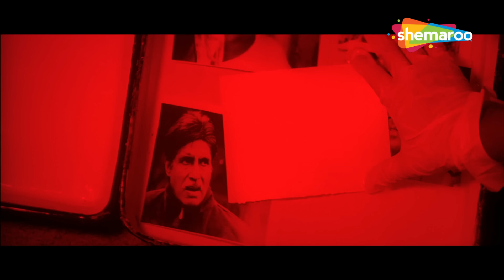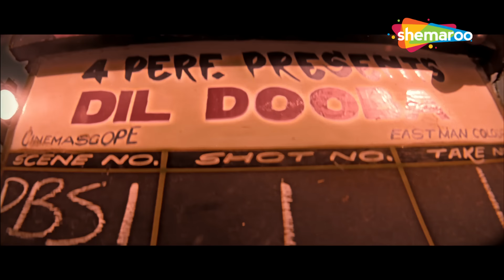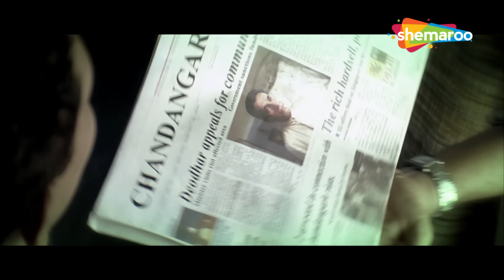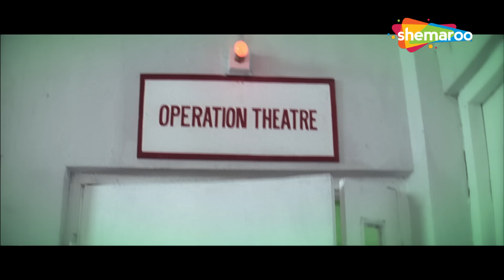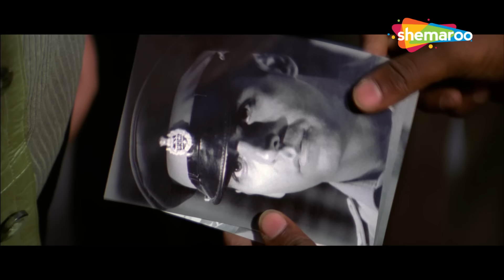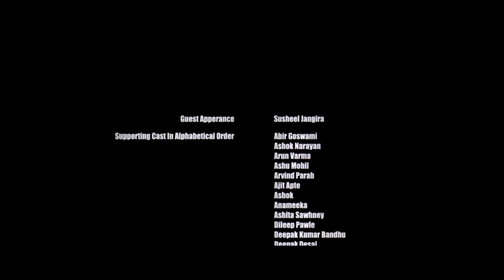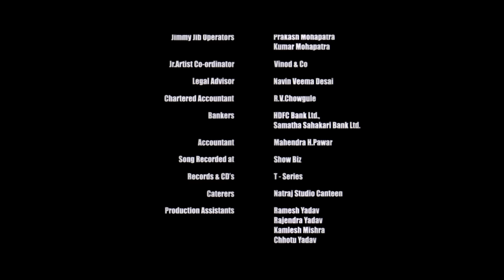अजय देवगन की मूवी (HD) : बॉलीवुड की आतंक से भरी ब्लॉकबस्टर हिंदी मूवी - AJAY DEVGAN NEW MOVIE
फिल्म का नाम : खाकी (2004)
कलाकार : अमिताभ बच्चन, अक्षय कुमार, अजय देवगन, ऐश्वर्या राय बच्चन, तुषार कपूर, अतुल कुलकर्णी
निर्देशक: राजकुमार संतोषी
द्वारा निर्मित: केशु रामसे

Movie Name : Khakee (2004)
Cast : Amitabh Bachchan, Akshay Kumar, Ajay Devgn, Aishwarya Rai Bachchan, Tusshar Kapoor, Atul Kulkarni
Directed by : Rajkumar Santoshi
Produced by : Keshu Ramsay

खाकी (2004) :-
डीसीपी अनंत और उनकी टीम को एक कथित आतंकवादी को मुंबई ले जाने का काम सौंपा जाता है। हालांकि, एक दुष्ट पूर्व-पुलिस अधिकारी उनके काम को मुश्किल बना देता है क्योंकि वह अपने आदमियों को उन्हें मुंबई पहुंचने से रोकने का आदेश देता है।

Khakee (2004) :-
DCP Anant and his team get tasked with escorting an alleged terrorist to Mumbai. However, a rogue ex-police officer makes their task difficult as he orders his men to stop them from reaching Mumbai.

Bollywood Comedy
Follow us on:

Bollywood Music
Follow us on: